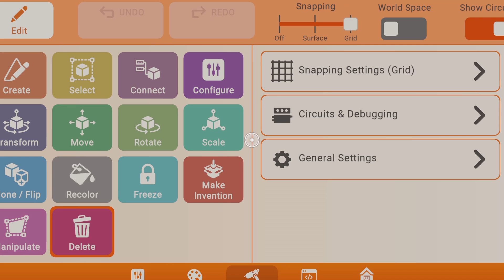Rec Room_20240802110240